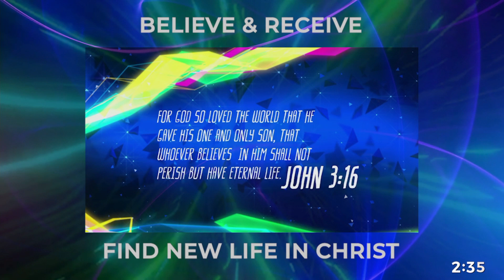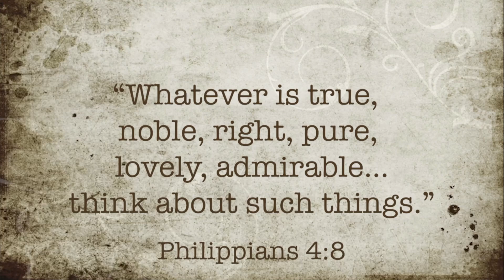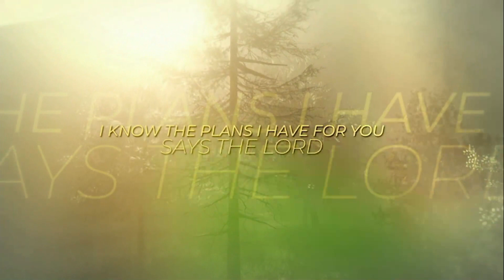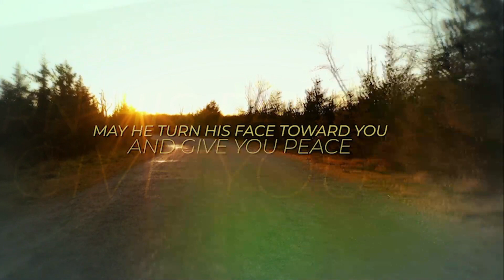Decisions Determine Destiny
You've heard the old saying, "Life is what you make it." Truth be told, life is the sum of the decisions you make. So choose wisely.

MUSIC
Only Jesus - Songwriters Chris McClarney/Mike Grayson/Patrick Mayberry
CCLI 1632361 Only Jesus © Capitol CMG Genesis/Centricity Songs/M Grayson Music/Tiny Hits

There's Nothing That Our God Can't Do - Songwriters Brandon Lake/Kristian Stanfill/Jonathan Smith
CCLI#1632361 There's Nothing That Our God Can't Do  ©Kristian Stanfill Publishing Designee/sixsteps Music/worshiptogether.com songs/Be Essential Songs/Cashagamble Jet Music/Maverick City Publishing Worldwide/Bethel Music Publishing

Way Maker - Songwriter Osinachi Kalu Okoro Egbu

In the Name - Songwriters Tauren Wells/Ramiro Garcia/Arthur Ceker/Abel Orta, Jr.
CCLI #1632361 In the Name ©Be Essential Songs/Crucial Music Entertainment/LYA Music